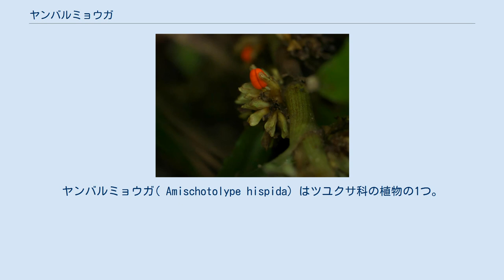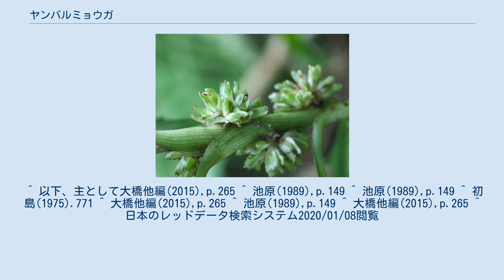ヤンバルミョウガ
ヤンバルミョウガ( Amischotolype hispida) はツユクサ科の植物の1つ。
直立する茎の途中の節から頭状に集まった花を多数つける。
 地上の茎が直立する多年生の草本。
地下茎は太くて節間に長さ2-3cmの鞘がある。
茎の下部は横に這い、節ごとに根を出す。
それより先の茎は直立し、背丈は25-90cmになり、節間は2.5-11.5cmほどで、全体に無毛かやや無毛。
茎の断面は円形をしている。
葉は線状長楕円形で長さ15-25cm、幅は4-6.5cm。
先端は緩やかに突き出して尖り、基部は次第に狭まって長さ2.5-3cmの葉鞘に続く。
葉鞘には多数の縦脈があり、葉鞘の上部から葉身の基部にかけての縁に淡褐色の長さ2-4mmの毛が密生している。
花は茎の中程あたりの葉腋から葉鞘を貫通する形で出て、10-30個ほどが頭状に集まった花序となり、花序には柄がないので、茎の脇に直接に花の塊がくっついた形になる。
花色は淡黄緑色から白。
外花被片は長さ6-10mm、舟形で背面中央にはっきりした稜があり、先端近くでは稜の褐色の毛があり、また縁沿いに列をなす毛がある。
また外花被片は宿在性で花の終了後にも残る。
内花被片は倒長楕円状披針形。
雄蕊は花被片とほぼ同じ長さで、花糸には立ち上がる形に生える毛がある。
蒴果は3稜のある卵形で長さ約6mm、先端は多少凹んでおり、長く粗い毛がある。
3室からなり、それぞれに1個、あるいは2個の種子が含まれる。
仮種皮は赤く、種子そのものはダンゴムシ状で灰黒色。
 日本では南西諸島の奄美大島、沖永良部島、沖縄本島と八重山諸島に知られ、国外では台湾、中国南部から東南アジアに分布がある。
 山地で樹木の下の、やや湿気のある場所に生える。
 本種の属するヤンバルミョウガ属はアジアとアフリカの熱帯域を中心に20種ほどが知られるが、日本には本種1種のみが分布する。
同じツユクサ科であるヤブミョウガ属 Pollia は草姿などが似ているが、この類は花序が茎の先端から出て円錐花序をなすことから見かけが大いに異なる。
 なお、類縁はごく遠いが、ラン科のリュウキュウサギソウ Habenaria longitentaculata が茎や葉の様子など、とてもよく似ている。
もちろん花があれば間違いようはないが、むしろ花がないと判断に迷う。
 環境省のレッドデータブックでは指定がないが、鹿児島県では準絶滅危惧に指定されている。
おそらくは鹿児島県では分布が限られているものの、沖縄県ではごく普通に見られる、ということであろう。
 ^ 以下、主として大橋他編(2015),p.265 ^ 池原(1989),p.149 ^ 池原(1989),p.149 ^ 初島(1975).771 ^ 大橋他編(2015),p.265 ^ 池原(1989),p.149 ^ 大橋他編(2015),p.265 ^ 日本のレッドデータ検索システム2020/01/08閲覧